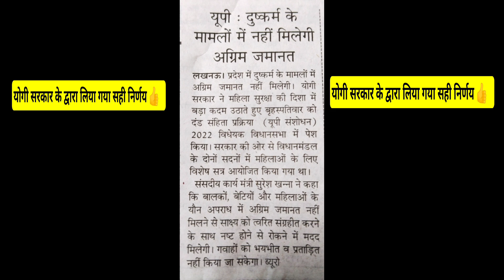योगी सरकार के द्वारा लिया गया👍 सही निर्णय